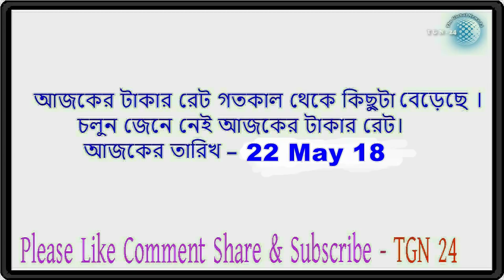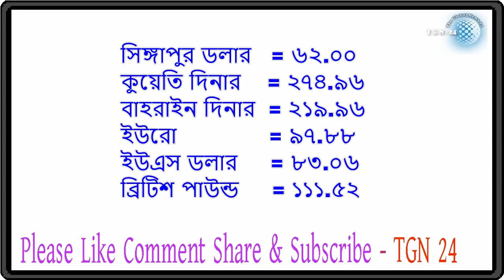সৌদি,দুবাই সহ অন্যান্ন দেশের টাকার সঠিক রেট | আজকের টাকার রেট ২২-৫-২০১৮। tgn 24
সৌদি,দুবাই সহ অন্যান্ন দেশের টাকার সঠিক রেট | আজকের টাকার রেট ২২-৫-২০১৮। tgn 24 সৌদি,দুবাই সহ অন্যান্ন দেশের টাকার সঠিক রেট | আজকের টাকার রেট ২১-৫-২০১৮। tgn 24 সৌদি,দুবাই সহ অন্যান্ন দেশের টাকার সঠিক রেট | আজকের টাকার রেট ২০-৫-২০১৮। tgn 24 সৌদি,দুবাই সহ অন্যান্ন দেশের টাকার সঠিক রেট | আজকের টাকার রেট ১৯-৫-২০১৮। tgn 24 সৌদি,দুবাই সহ অন্যান্ন দেশের টাকার সঠিক রেট | আজকের টাকার রেট ১৮-৫-২০১৮। tgn 24 সৌদি,দুবাই সহ অন্যান্ন দেশের টাকার সঠিক রেট | আজকের টাকার রেট ১৭-৫-২০১৮। tgn 24 সৌদি,দুবাই সহ অন্যান্ন দেশের টাকার সঠিক রেট | আজকের টাকার রেট ১৬-৫-২০১৮। tgn 24 সৌদি,দুবাই সহ অন্যান্ন দেশের টাকার সঠিক রেট | আজকের টাকার রেট ১৫-৫-২০১৮। tgn 24 সৌদি,দুবাই সহ অন্যান্ন দেশের টাকার সঠিক রেট | আজকের টাকার রেট ১৪-৫-২০১৮। tgn 24

সৌদি,দুবাই সহ অন্যান্ন দেশের টাকার সঠিক রেট | আজকের টাকার রেট ২০-৫-২০১৮। tgn 24 সৌদি,দুবাই সহ অন্যান্ন দেশের টাকার সঠিক রেট | আজকের টাকার রেট ১৯-৫-২০১৮। tgn 24 সৌদি,দুবাই সহ অন্যান্ন দেশের টাকার সঠিক রেট | আজকের টাকার রেট ১৮-৫-২০১৮। tgn 24